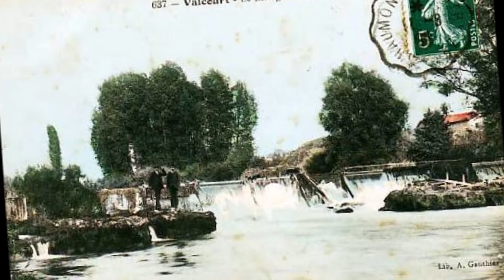Les bords de la Marne à Saint Dizier